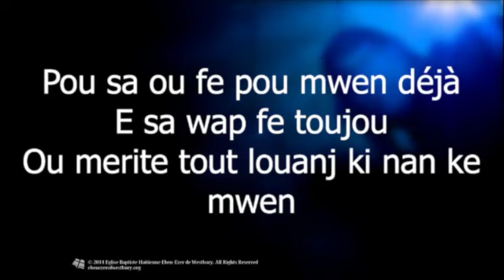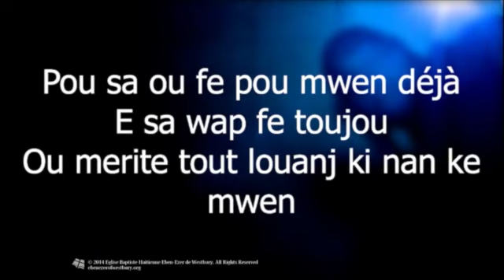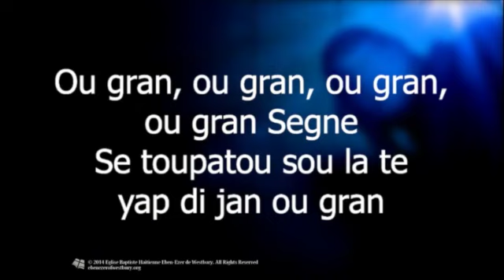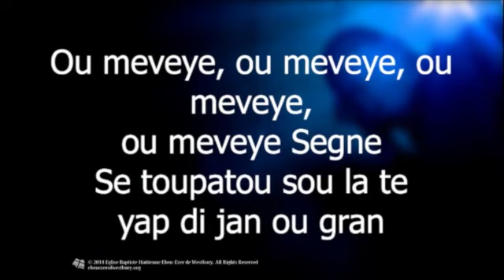Worship - Worship Team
Adoration - Worship Team